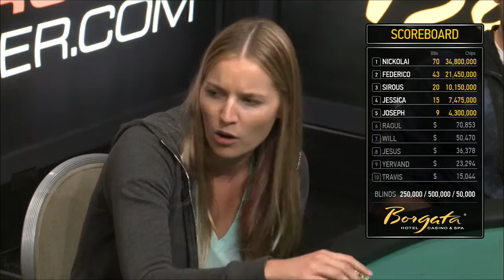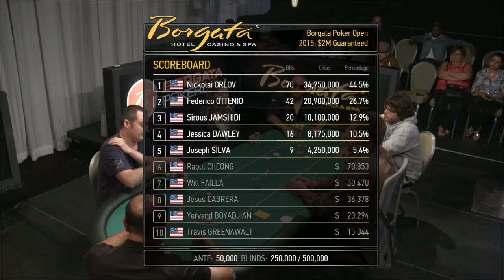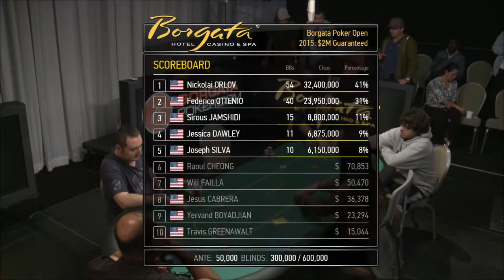E03/05 Borgata Poker Open 2015. $2 Million Guaranteed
Final table
Event #1 $2 Million Guaranteed
Borgata Poker Open 2015
Streamed live on September 11, 2015 at Borgata Hotel Casino & Spa

For more information about the Borgata Poker Open 2015 and Borgata Poker, please